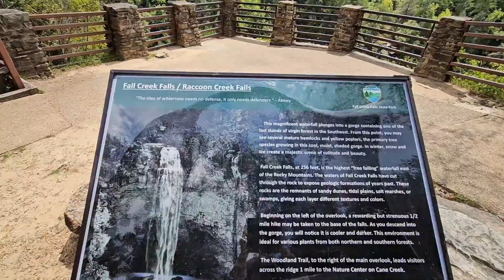GiggleBox 咯咯侠的房车生活： Fall Creek Falls, TN, 田纳西州秋溪瀑布